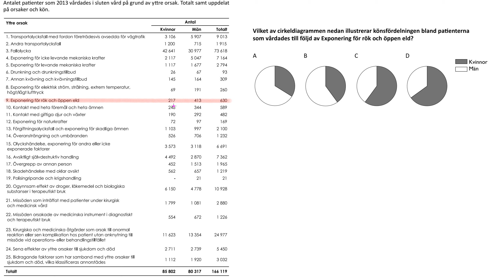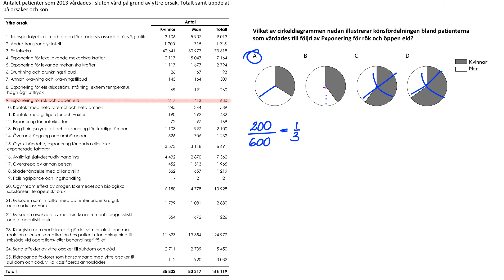Högskoleprovet Uppgift 33 Provpass 2 Hösten 2023 22 Oktober